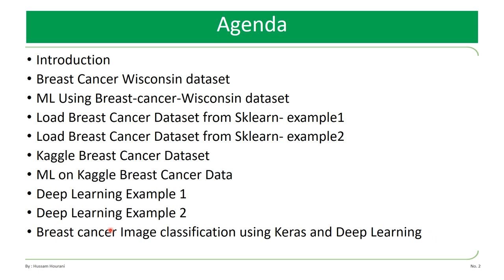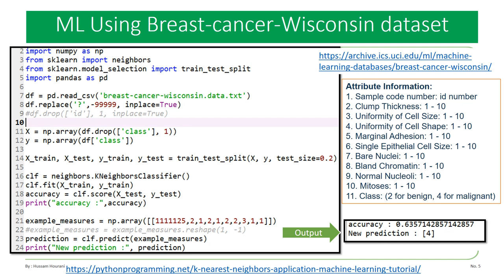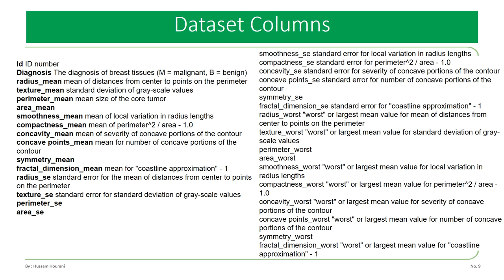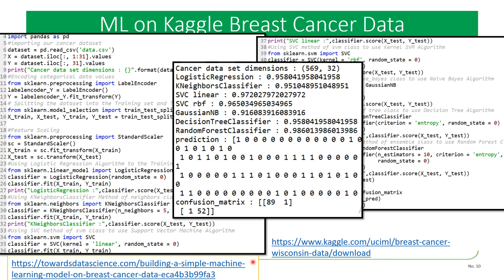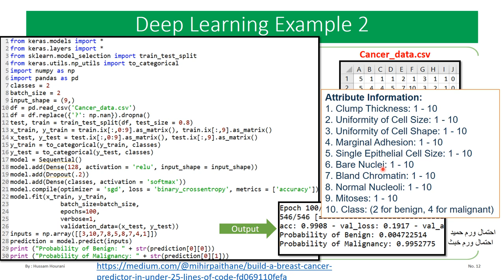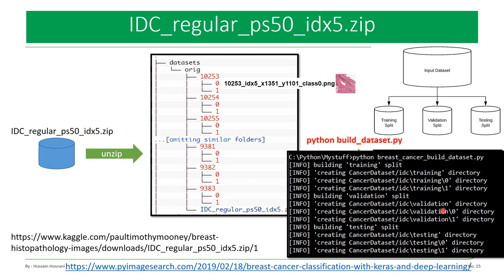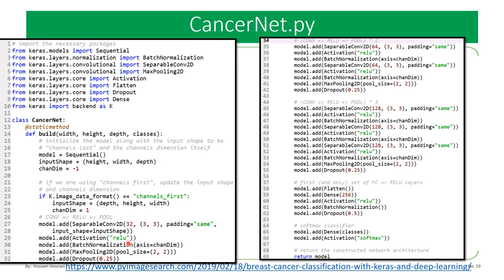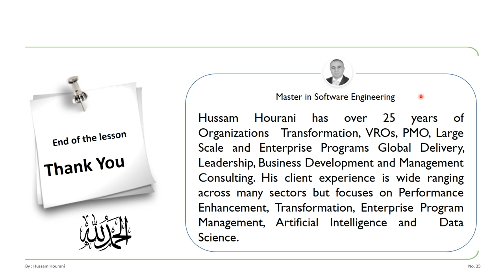Python in Arabic #62 Detecting Breast Cancer اكتشاف سرطان الثدي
تنويه : النتائج في هذا الدرس لا يعتمد عليها مائه في المائه، يجب استشارة الطبيب المتخصص بالموضوع لاعطاء التشخيص المناسب للمريض
Note: please do not claim diagnostic performance of a model without a clinical study!